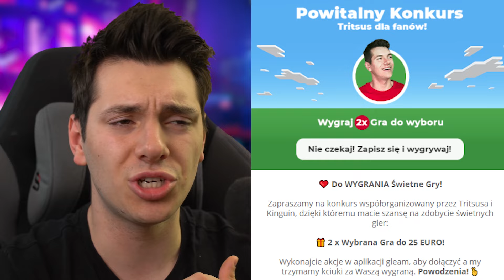SPEEDRUNNER VS ŁOWCY ALE CAŁY ŚWIAT JEST Z LUCKY BLOCK!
Dzisiaj Tritsus

JeżTritsus to kanał dla najfajniejszych ludzi na youtubie, gramy sobie w minecrafta i gadamy o ciekawych rzeczach :D

Tematy filmów Tritsusa to: zagrajmy w minecraft gra, ciekawostki, nowości, mody, data packi, nowe moby jak ender withery, enhanced bedrock golemy czy mutant creepery, tritsus i zipek!
Tritsus Także brał udział w seriach jak ferajna, ekipa lucky block czy minecraft duo!
Popularne rzeczy które zrobi to: piosenki, extreme, po polsku, survival,jak zbudowac dom w minecraft, siren head, szkoła